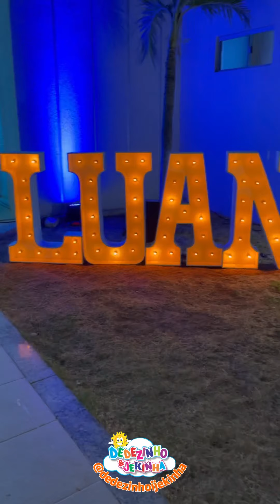Aniversário dos Gêmeos - Mossoró/RN